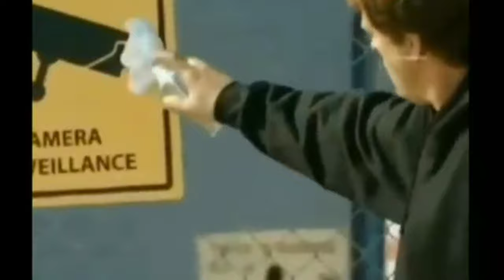time to laugh ,live and have good time 🤣😅